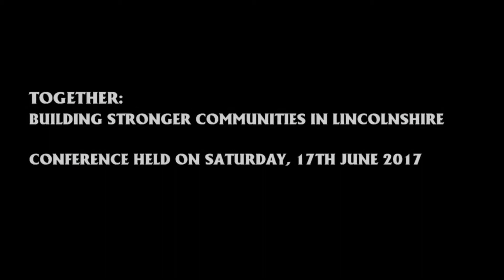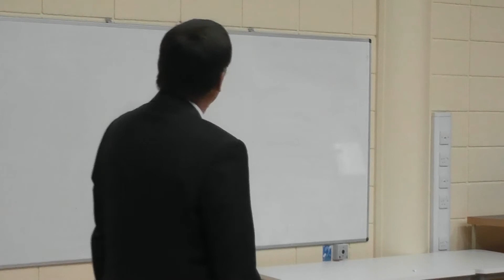Ian Fytche - 'Building Stronger Communities in Lincolnshire'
Ian Fytche speaking at the 'Together - Building Stronger Communities in Lincolnshire' conference in 2017. The conference was organised by CTAL - Churches Together in All Lincolnshire.